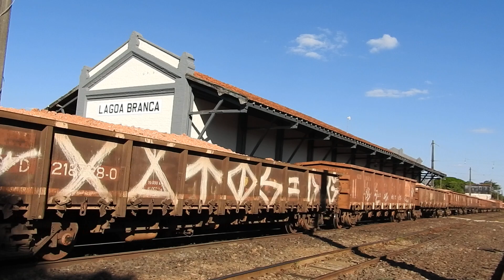SD40-2 FCA 8119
Líder no trem carregado de Bauxita sentido Paulinia SP, comando locomotivas sd40-2 fca 8131 e 6512 vli, de passagem por Lagoa Branca SP